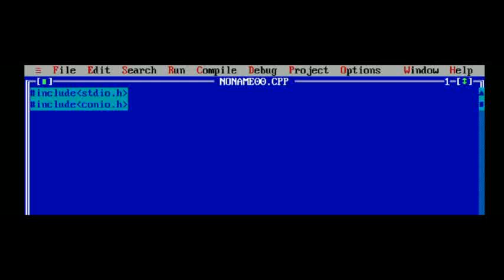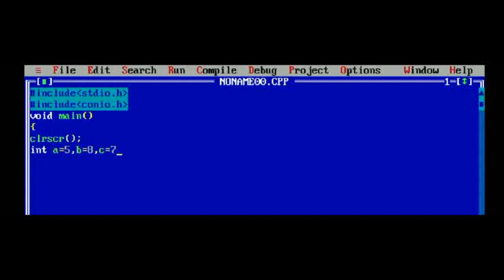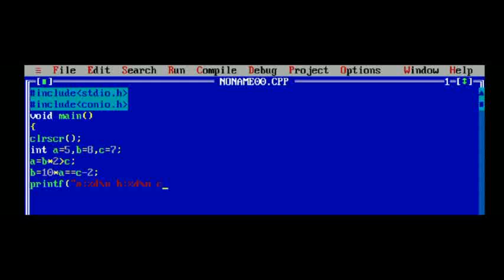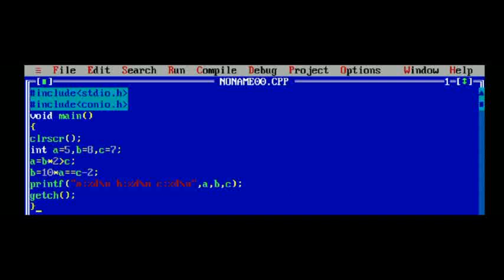C BASIC INTERVIEW QUESTION 2 || think & code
This video is about basic interview question in C
Do comment and like the video
Share it to ur friends